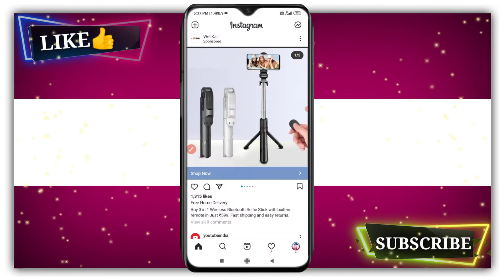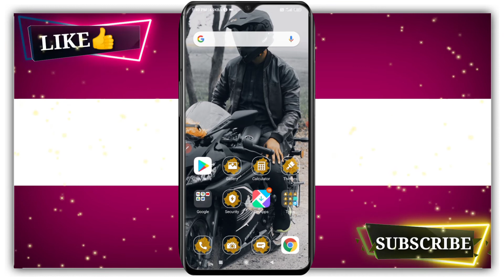instagram reels video ko gallery me kaise save kare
Aaj ish video me mai aapko btaunga instagram
reels video gallery me kaise save karte hai..

topic covered

instagram ki reels video kaise gallery me save kare
instagram ki reels video kaise gallery me kaise laye
instagram reels video ko gallery me kaise laye

by
DM KNOWLEDGE
dm knowledge